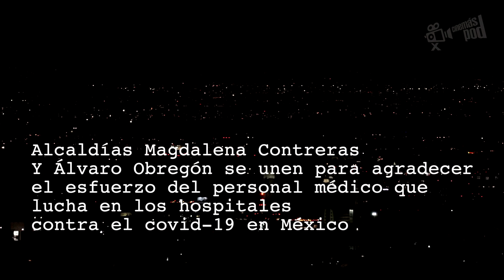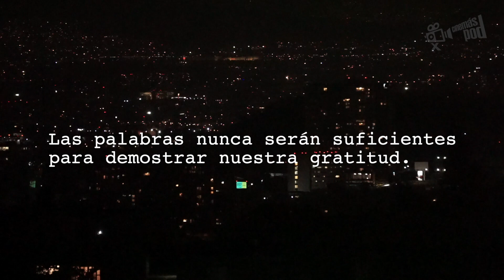Ciudad de México agradece al personal médico que lucha en los hospitales contra el covid19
La noche del 26 de abril de 2020, los habitantes de las alcaldías Magdalena Contreras y Álvaro Obregón de la Ciudad de México se unieron desde sus azoteas con luces y reflectores para agradecer el trabajo del personal médico, enfermeras, médicos, camilleros, personal de limpieza, que lucha todos los días contra la pandemia del covid 19.

Video que hacemos con mucho cariño, muchas gracias!

CineMasPod
Guajillo Digital

México 2020